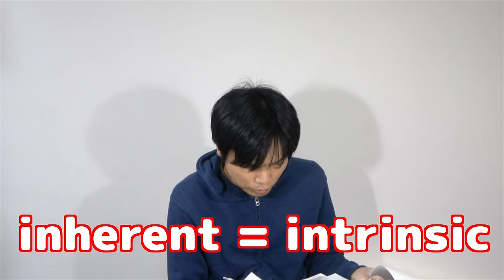2020年早稲田大学社会科学部英語講評【難し過ぎ】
2020年早稲田社学の英語の講評です。むずすぎでしょ。国語簡単だったらしいけど。

クラウドファンディング